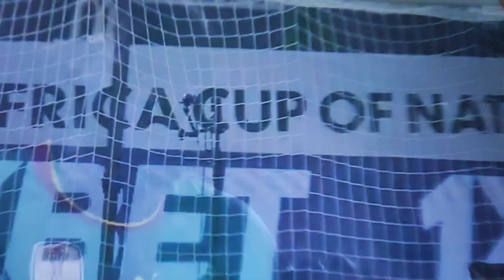IVORY COAST VS SENEGAL Penalty Shoot out.